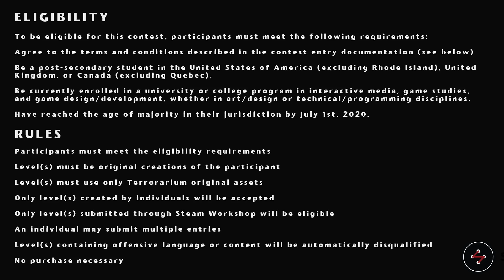Level Design Contest Announcement!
Introducing the Inaugural Intergalactic Murder Gardening Contest!

We're launching a level design contest for students! Build levels using our Maker Mode for a chance to win prizes including $2000 cash and Nintendo Switch consoles. Finalists will also receive in-game design credit and have the level included in the commercial release of Terrorarium!

Contest opens February 18, 2020

Click the link below for more details including rules and eligibility.